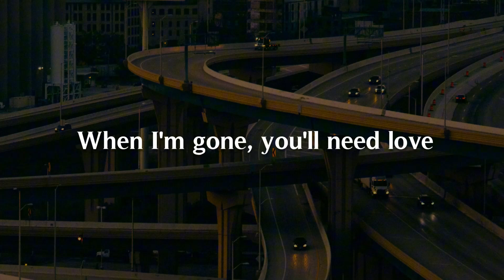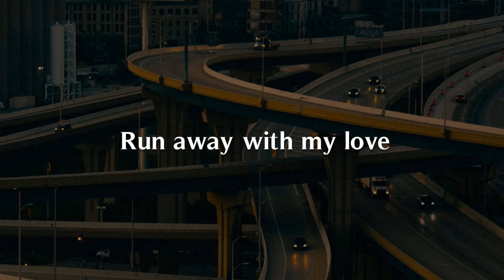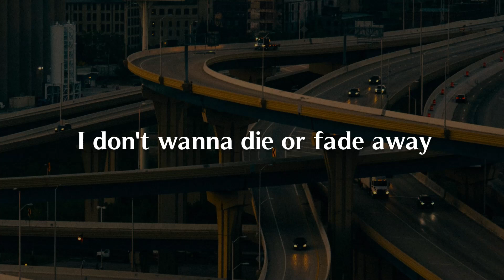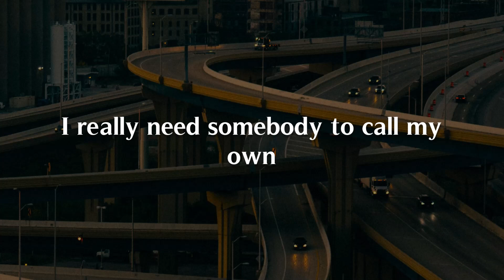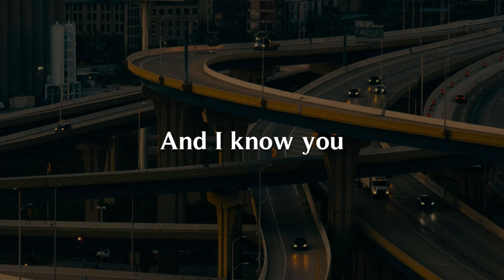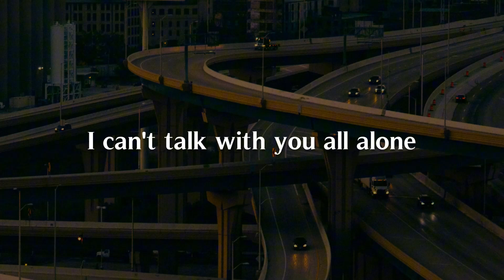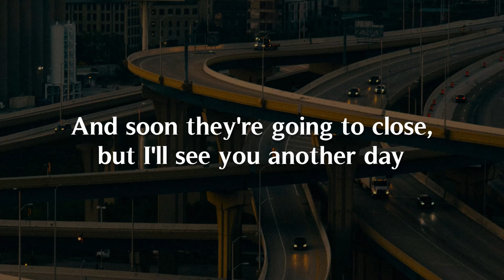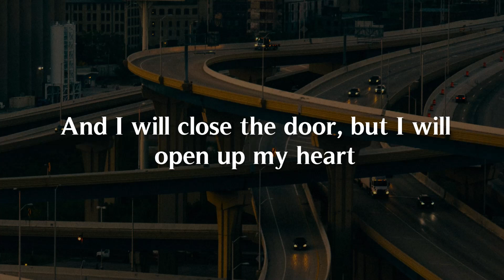Wherever You Will Go, Someone To You, Visiting Hours (Lyrics) - The Calling, BANNERS, Ed Sheeran